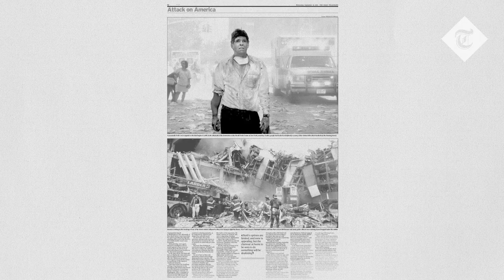I photographed 9/11 - and it changed me forever...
Heathcliff O'Malley, a photographer with the Telegraph, takes us through the morning that two planes flew into the World Trade Centre in downtown Manhattan, New York.

Sent to New York to cover the New York Fashion Week, Heathcliff captures the turmoil of a terrorist attack that would shape history across the globe, and the course of his professional career.

This is the first episode in a video and podcast series from the Telegraph, featuring the stories of our journalists who have had front row seats at monumental moments in history.

Listen to I Witnessed History on Apple Podcasts, Spotify or your favourite podcast app